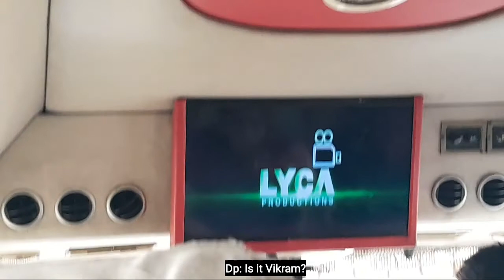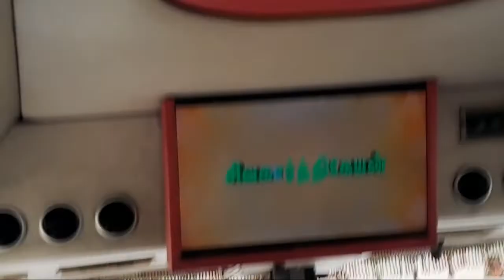Velliangiri Temple | Velliangiri Hills | Part-5 | Coimbatore | Why Machi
Hey guys!

So after the visit to Isha temple, we planned to go for any waterfalls nearby but then we realised that sometimes during rains people won't be allowed to visit inside. Then it would be a waste of time so we didn't go to any falls but we really wished to. As you know, I didn't enjoy much in the muttal falls because of my new dress.
Velliangiri hill temple was a beautiful spot. Filled with monkeys and greenery of course. It was not crowded there at the time we went. Then again we hopped on to the van and watched a movie and also finished lunch at a veg restaurant.